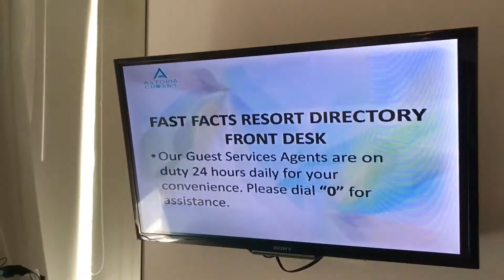Astoria Current Boracay Vacation 2 Feb 2018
Astoria Current Boracay vacation 2 Feb 2 2018